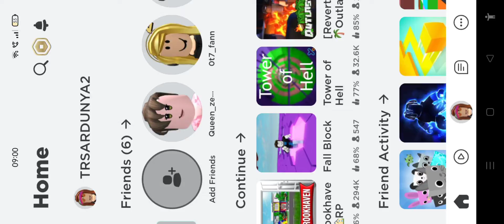PLEASE DONATE ROBUX VERDİĞİ KANITI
CİDDEN VERİYOR